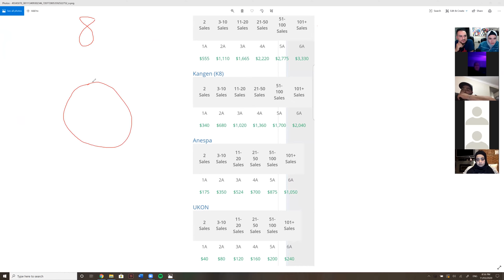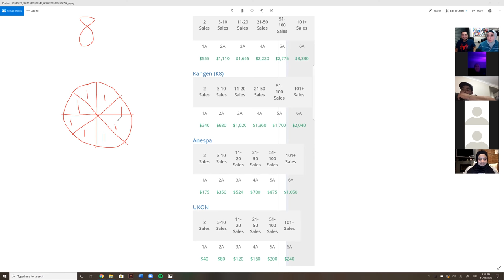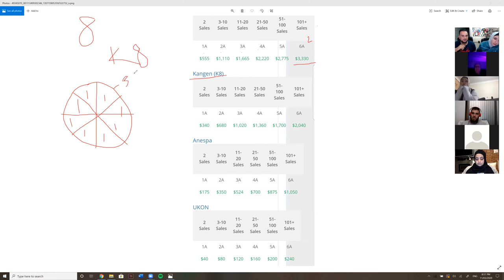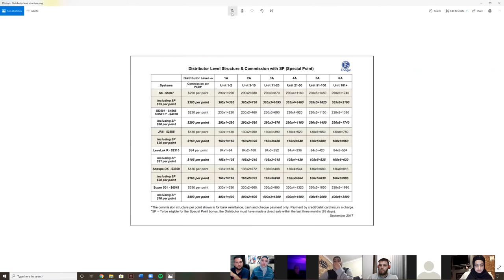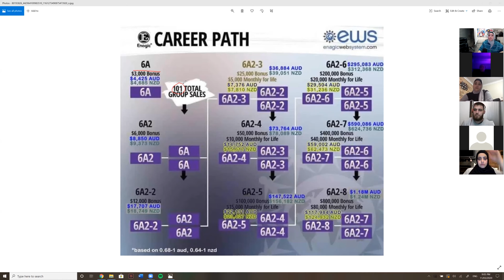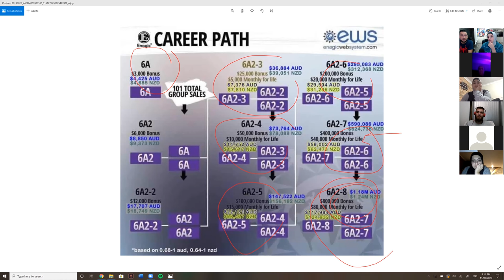Team macaw meeting - 11/3/2020-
Learn about the enagic comp plan, the commissions and history of kangen water